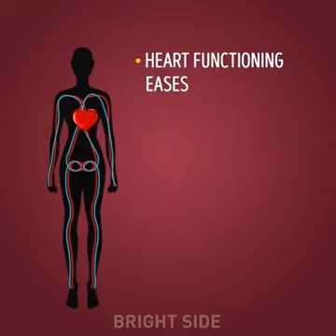How to Get Healthy in 5 minutes! SmartMedia